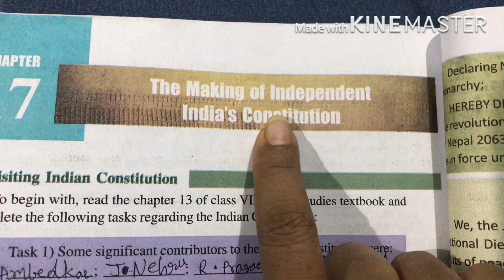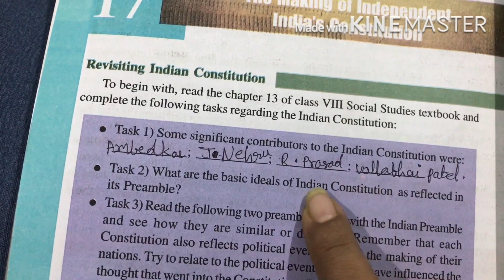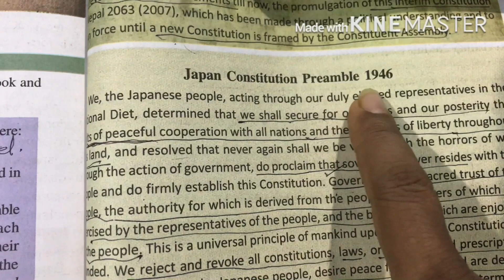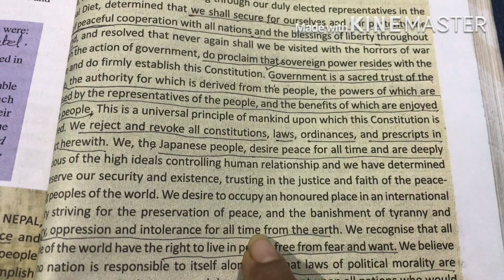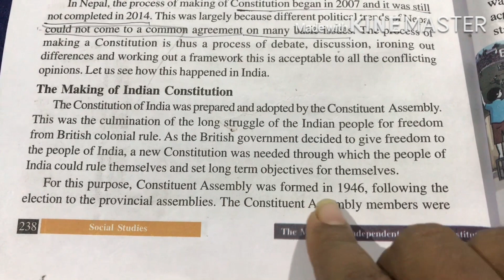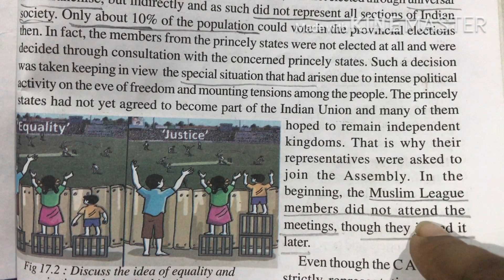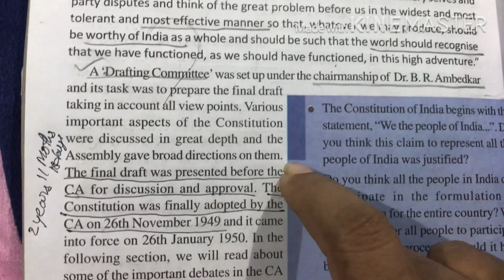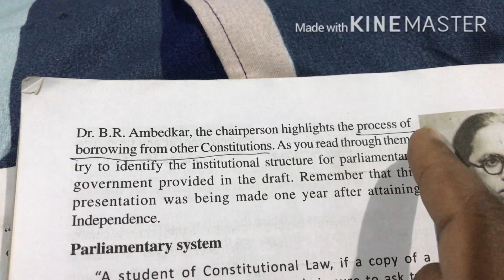The Making of Independent India‘s Constitution(part-1) 10th class social studies AP&TS